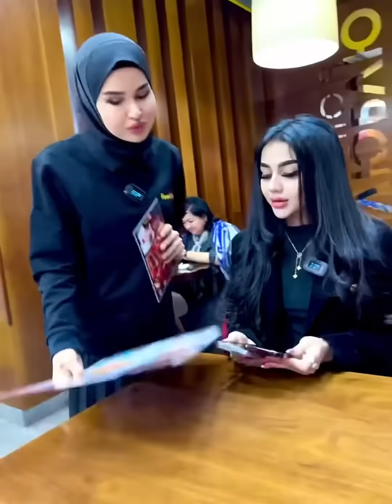feed up Feruza Normato'va burger